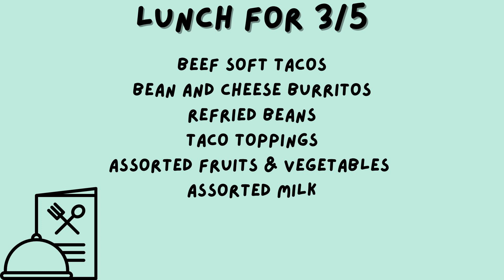3-5-24 Bronco TV Daily Broadcast